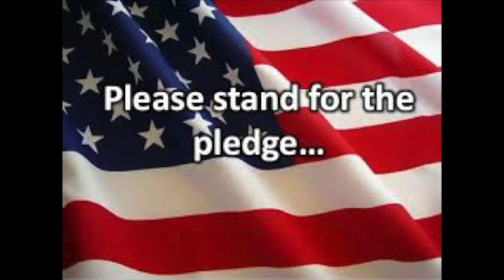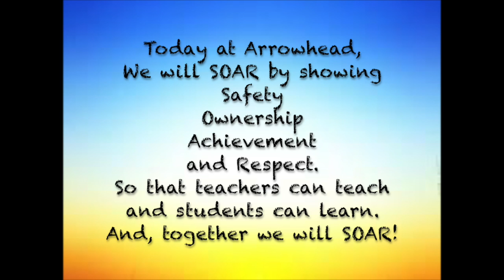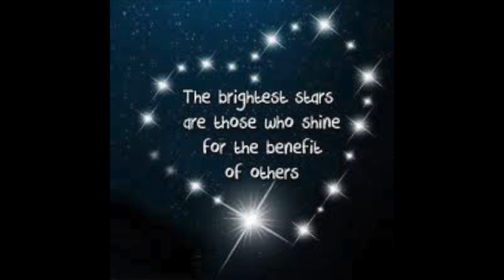G.M.A JR 4.22.19